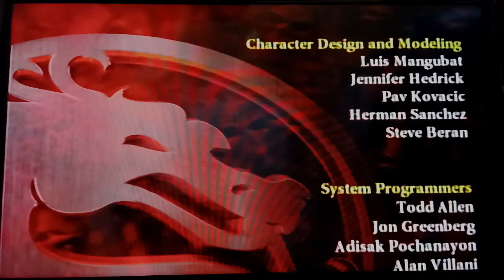🌅 MORTAL KOMBAT Armageddon (PS2): 💧RAIN🌊 Has A Kenshi Problem [Arcade Ladder]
While others are playing MortalKombat1 a.k.a MK1 , I'm revisiting 🌅Mortal Kombat Armageddon, one of my favorite games in the franchise! Once again, I take my main 💧Rain🌊 through Arcade Ladder, but this time there is a major bump in the road: Kenshi, the wielder of sento!

   🎮PSN: SCtheWolf